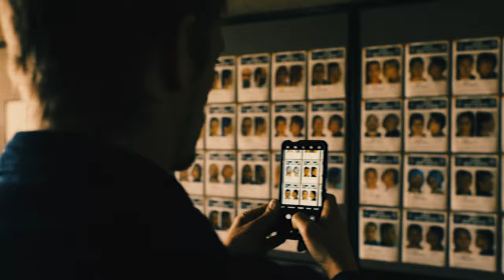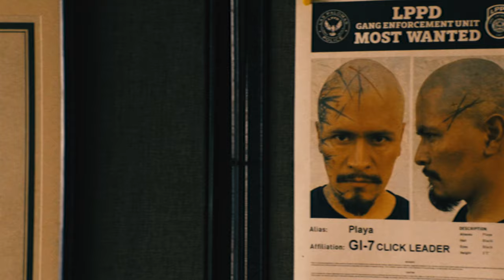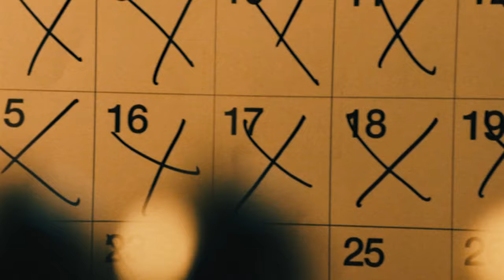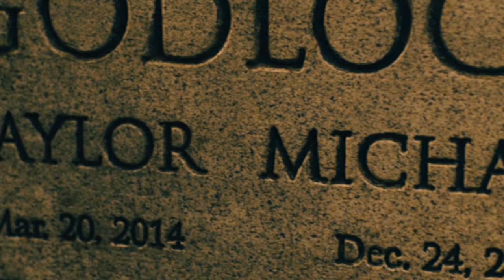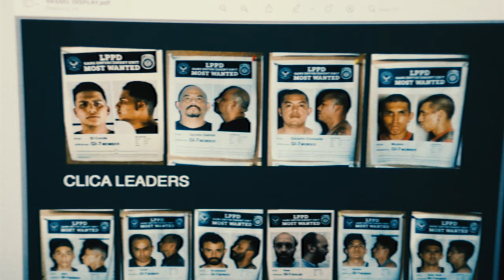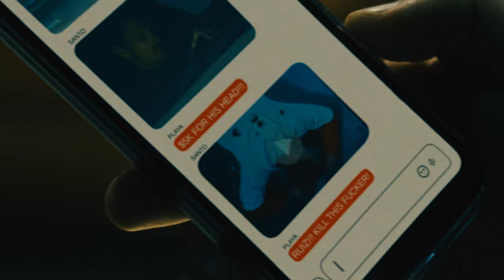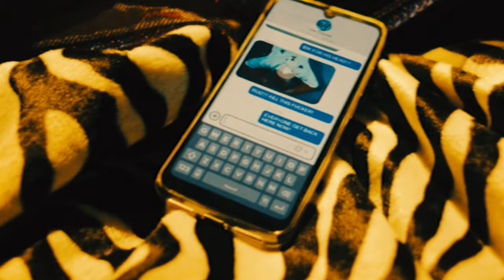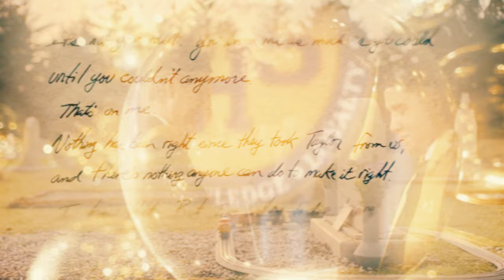1 YEAR of Long-Awaited REVENGE. He lost A SON, voice, & wife!! | Movie Recap 2024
Hello everyone, in this video I will summarize the entire storyline of the film SILENT NIGHT which was released in 2023. Directed by John Woo and starring Joel Kinnaman, Joel Kinnaman, Catalina Sandino Moreno, Harold Torres, John Woo, and Robert Archer Lynn.

Synopsis: On the night before Christmas, a father experiences the tragic loss of his young son, who becomes an innocent victim in a violent shootout between rival gangs. Suffering from an injury that renders him mute, he embarks on a relentless and bloody journey to exact revenge on those accountable for his son's death.

Genre: Holiday, Action, Mystery & thriller